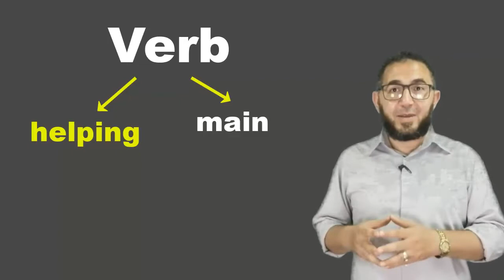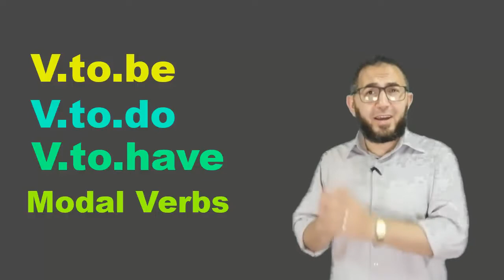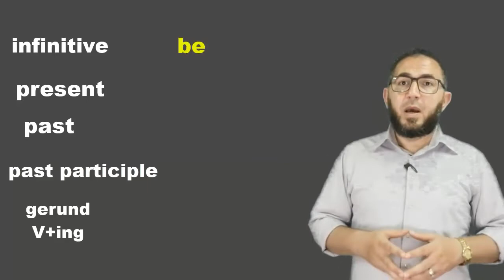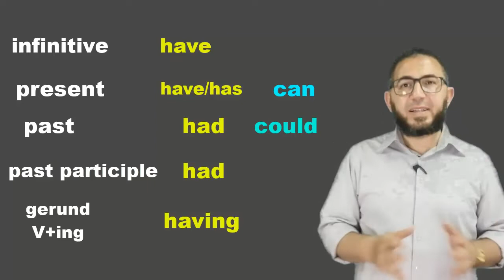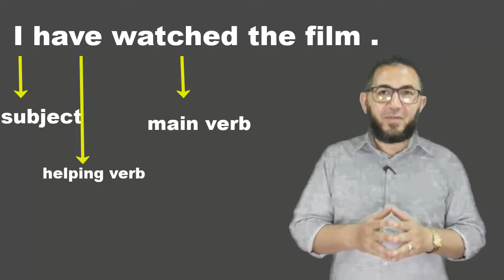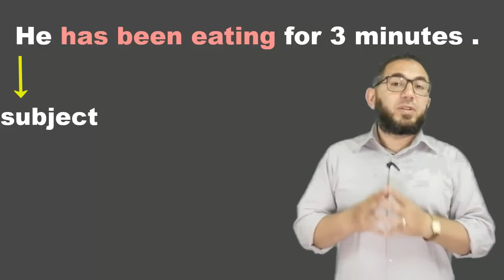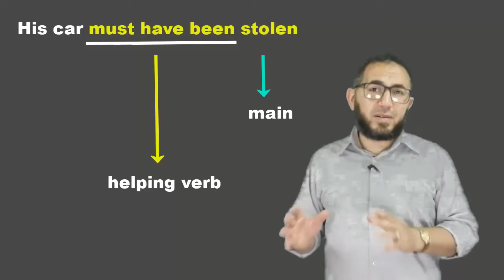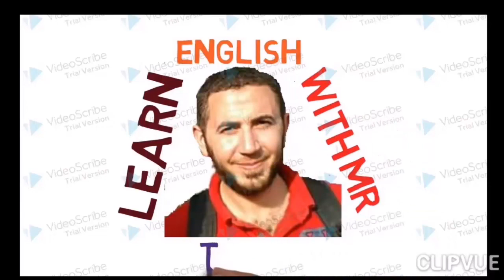مفاجأة2021 الاول و الثانى والثالث الاعدادى part 2